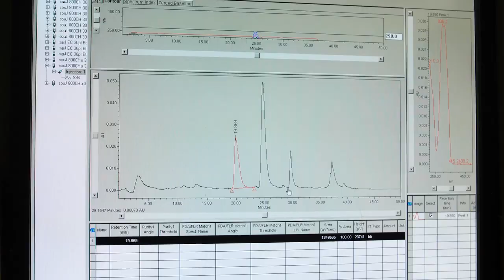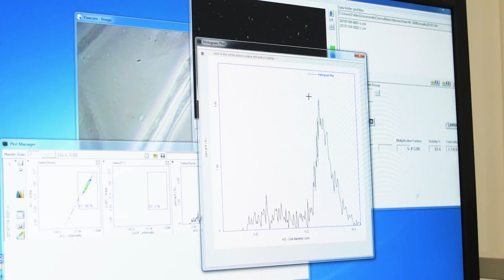VITIVALO : un véritable programme de recherche multi-partenarial développé sur le territoire.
Lors du séminaire d'avancement "Projet VITIVALO : état des recherches, et après" du 11 décembre 2019 au Centre de Congrès Le Manège à Chambéry, les coordinateurs ont lancé la phase II du projet, devenant ainsi un véritable programme de recherche et de territoire. À cette occasion, une vidéo montrant les actions en cours et futures a été diffusée.